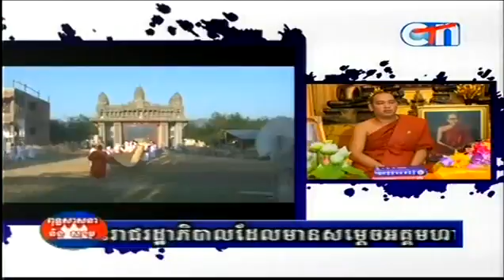CTN Khmer News